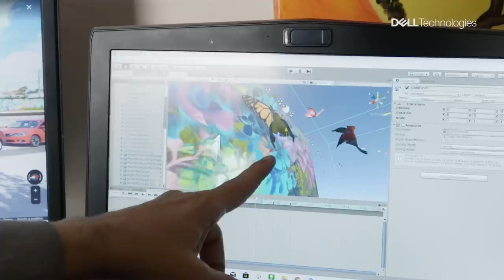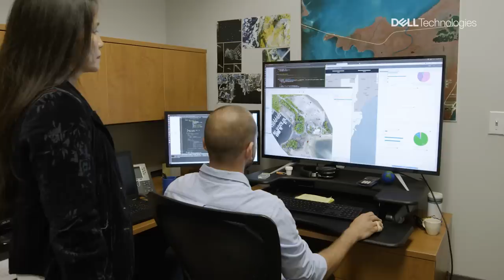How Artists And Scientists Are Tackling Miami’s Rising Sea Levels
From murals activated with augmented reality to interactive maps that forecast flooding in residents’ backyards, artists and technologists in Miami are addressing the threat sea-level rise brings to their city in creative, visual ways.